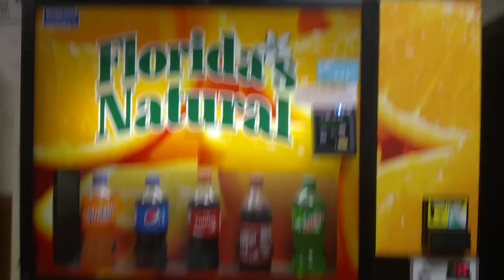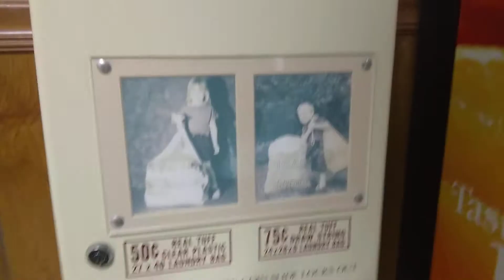24/7 Laundry Mat